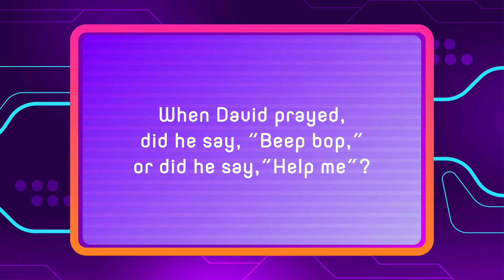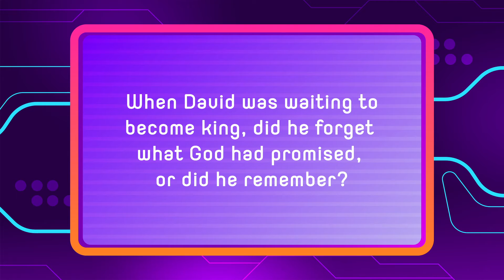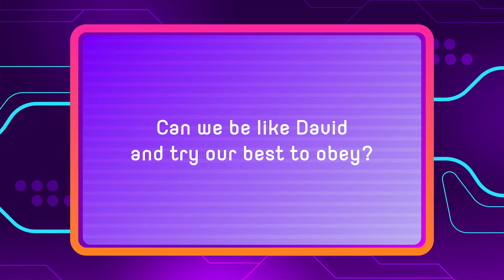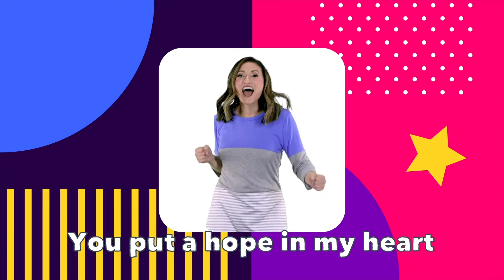Preschool/Kindergarten 3-7-21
Join us today for some fun!